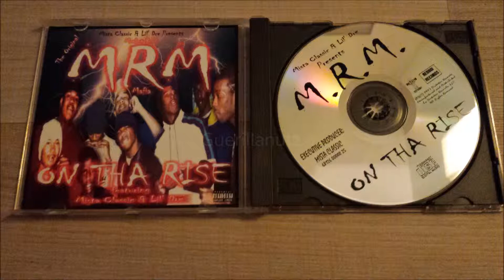M.R.M. (Marbut Road Mafia) - Meet My Glock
Artist: M.R.M. (Marbut Road Mafia)
Album: On Tha Rise
Location: Decatur, Georgia
Year: 1997
Label: Dictator Records